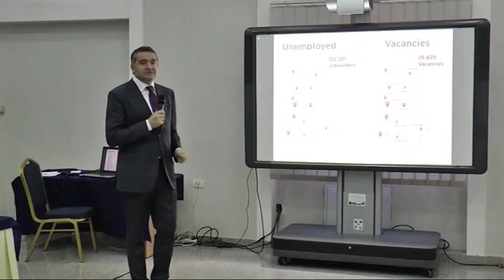LIGJI I ZEJTARISE,KLOSI “ATA QE PUNOJNE NE AMBJENTE SHTEPIE NUK DO PAGUAJNE TAKSA” LAJM